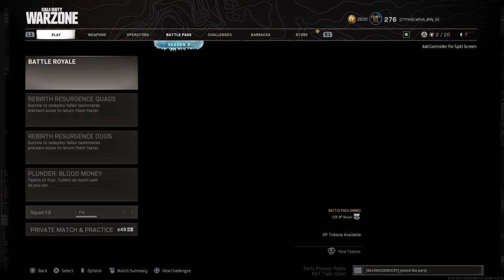Call of Duty®: Modern Warfare®_20210611102454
Ok snipe
:25 Headshot teamwipe one hit one kill with Swiss k